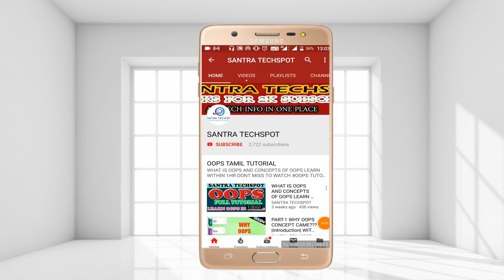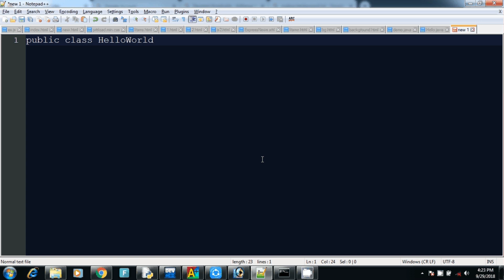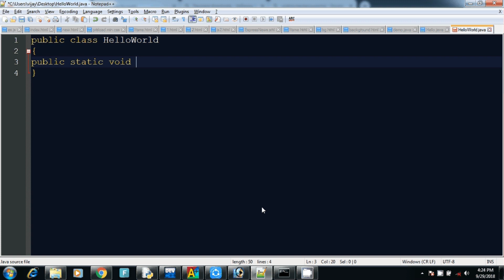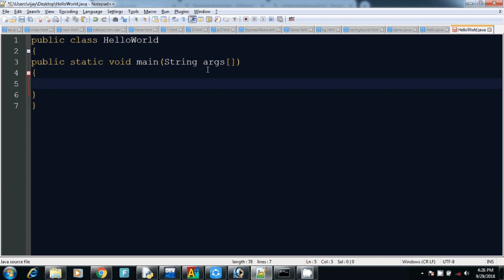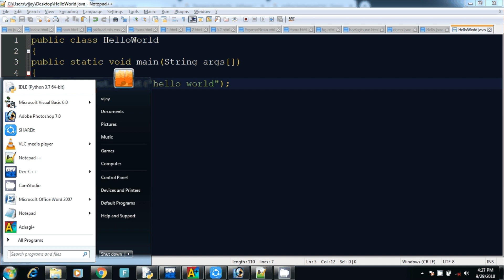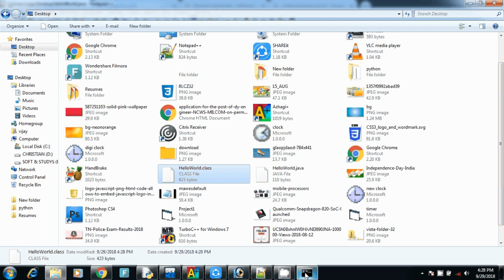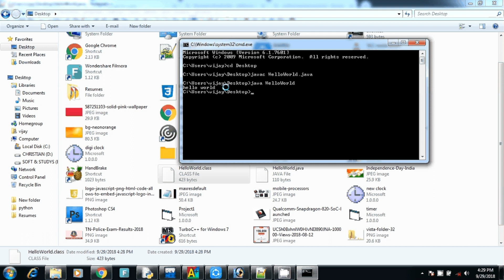#4 | Java Beginners Tutorial in Tamil | Write Your First Hello World Program in Java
#4 | Java Beginners Tutorial in Tamil | Write Your First Hello World Program in Java tamil...
in this tutorial i explain the following.
1.how to create a java program file.
2.how to create a class in java
3.how to create a main function in java
4.how to print the statement
5.how to compile the java program
6.how to run the java program
how to run java program using command prompt

send request our channel official facebookprofile...